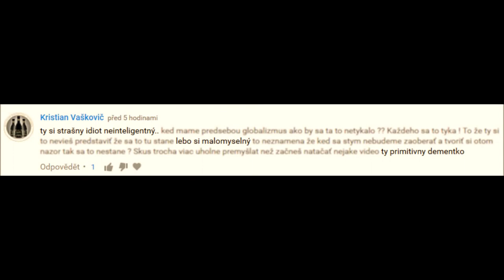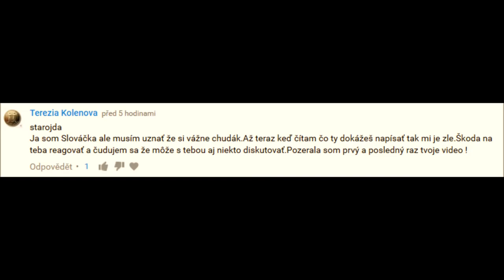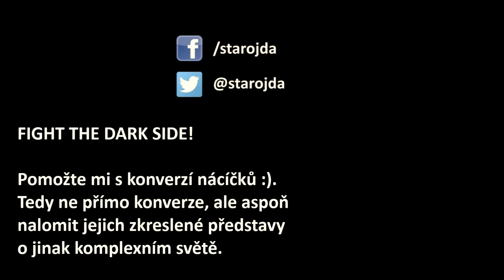Jsem sluníčkář masochista?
Záměrně lákám k sobě na kanál nácky, konzervativce, antiislamisty a podobné pomatence. Baví mě to a zároveň se dozvídám něco o jiném světonázoru než je ten můj.

Sluníčkář úplně nejsem, ale rád se za něj označím. To proto, abych dráždil. Videa na téma Londýn a Manchester jsou sice kontroverzní, ale o to zajímavější je diskuze pod nimi. Pomožte mi prorazit zkreslený a zjednodušený pohled pomatených nácíčků :)

HUDBA:
AmortE - The Death Tunnel @FMA